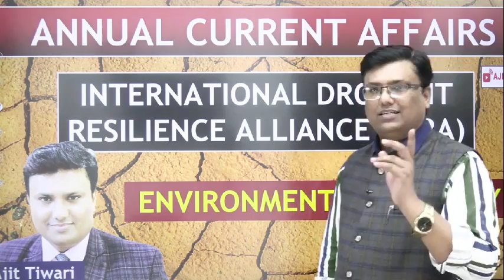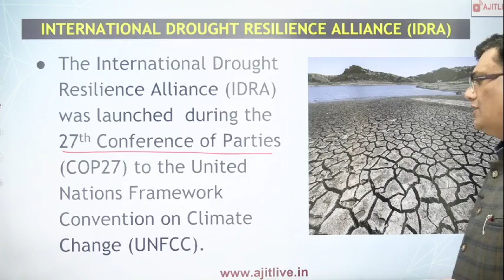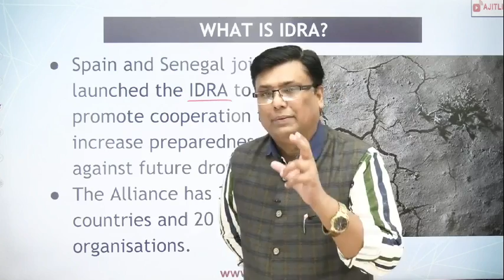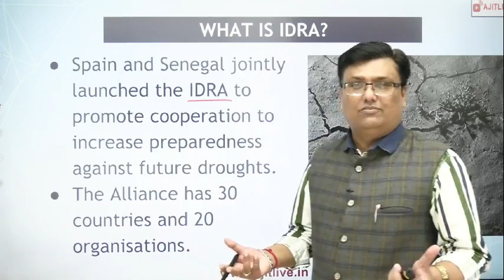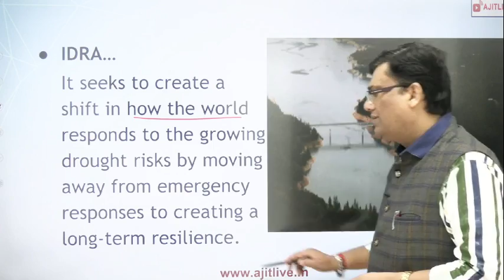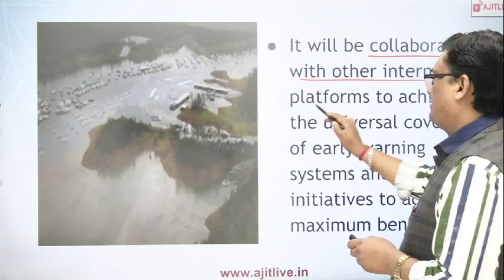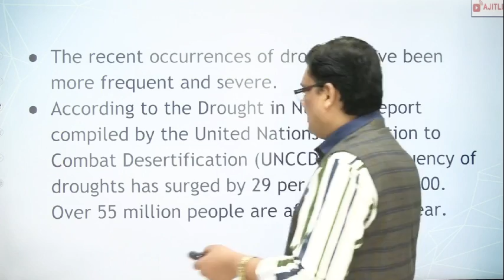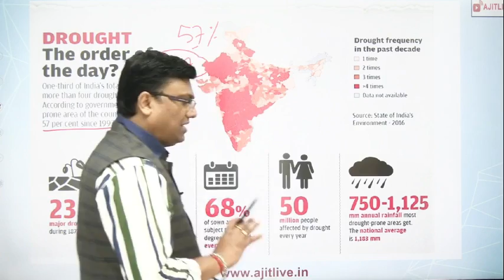L12 - International Drought Resilience Alliance (IDRA)currentaffairs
This Series will be beneficial for various competitive examinations like UPSC CSE, CDS, CAPF, EPFO, BPSC, UPPCS, SSC CGL & Others Exams Join our